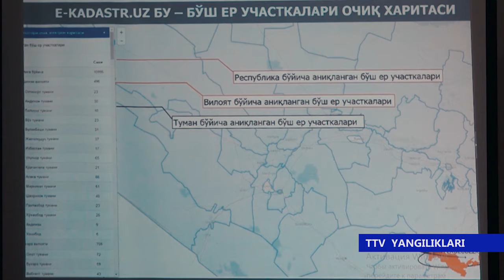TTV Yangiliklari (23.06.2020)